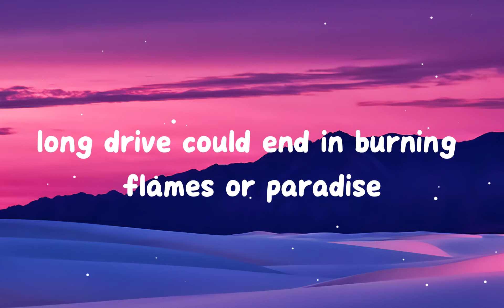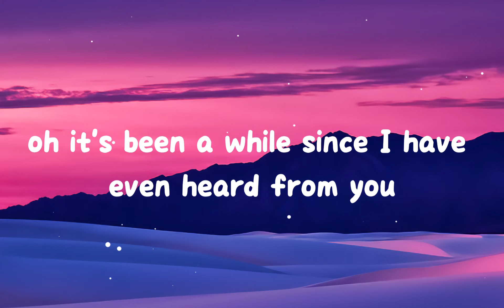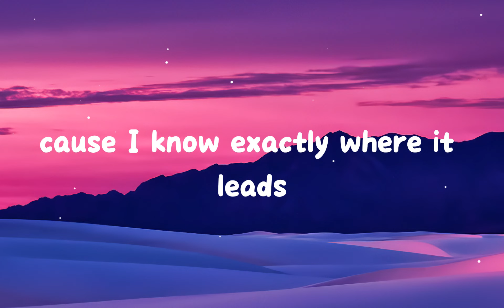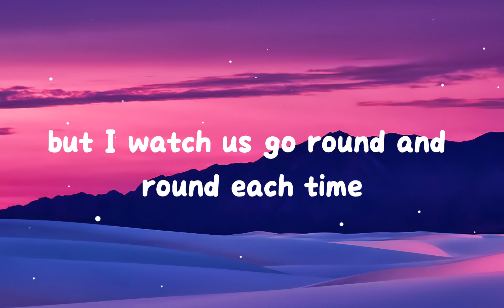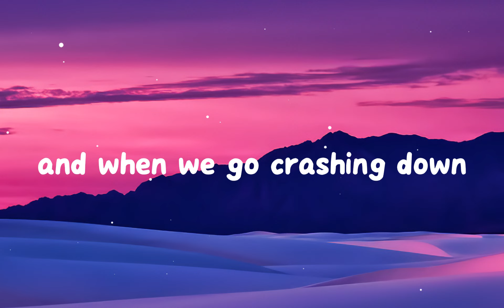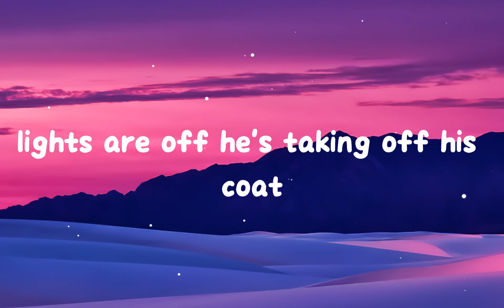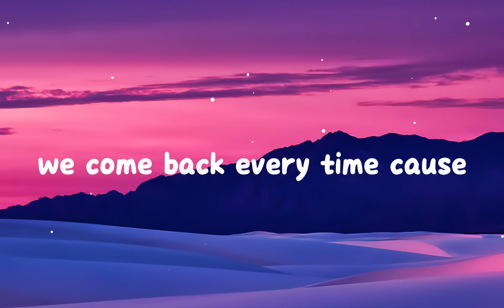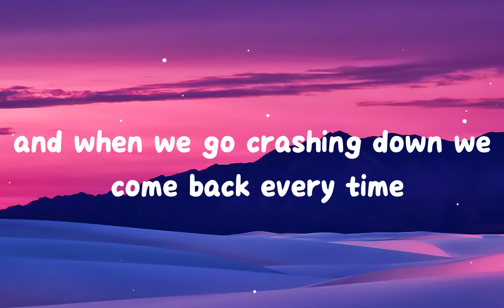Taylor Swift - Style (Lyrics)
🎤 Lyrics: Taylor Swift - Style
Midnight,
You come and pick me up, no headlights
Long drive,